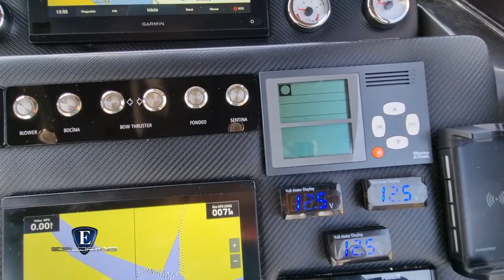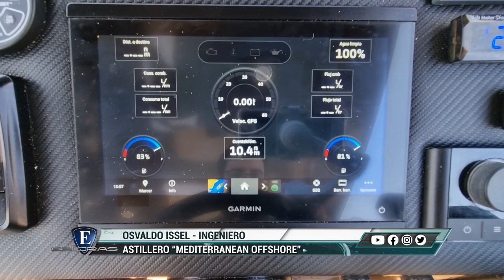Esloras Tv Lancha Mediterranean 380 Center Console 2023